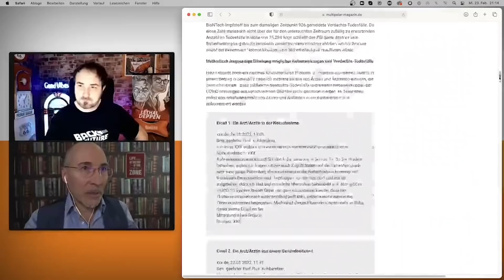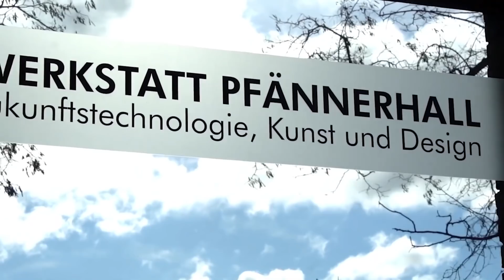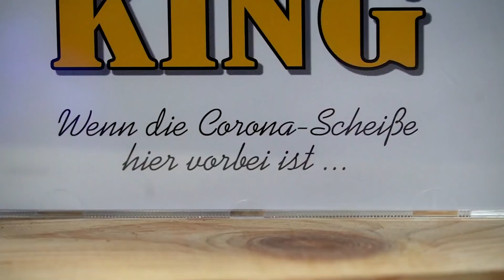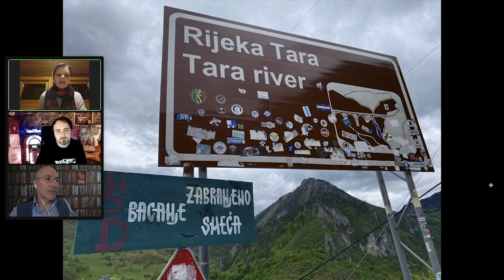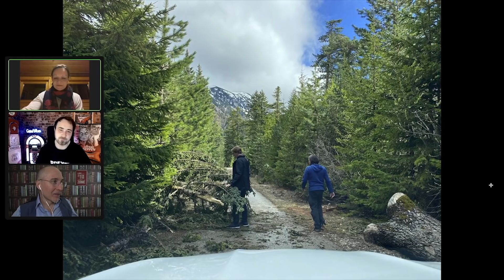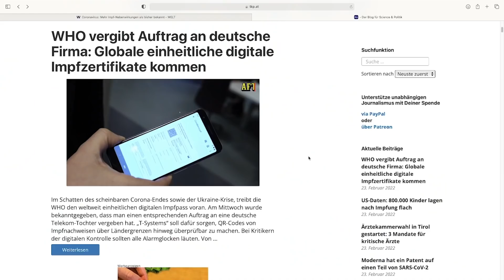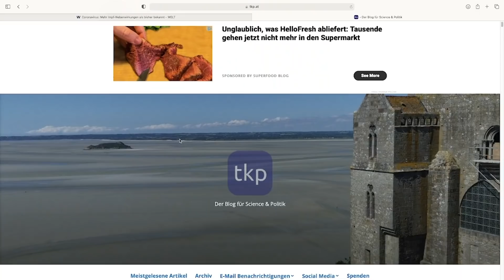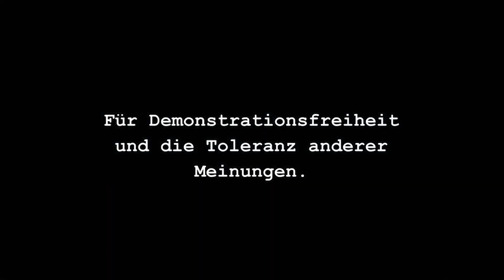Home Office # 206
Neue Zahlen der Betriebskrankenkassen werfen Fragen neue Fragen auf. Gibt es über zehn mal mehr Impfnebenwirkungen als das Paul Ehrlich Institut angibt? Darüber sprechen mir mit Henning Rosenbusch, welcher uns aus Schweden zugeschalten ist.
Außerdem sprechen wir mit unserer lieben Kollegin Julia, welche uns ihr neues Format präsentiert und einen visuellen Eindruck aus Montenegro mitbringt.